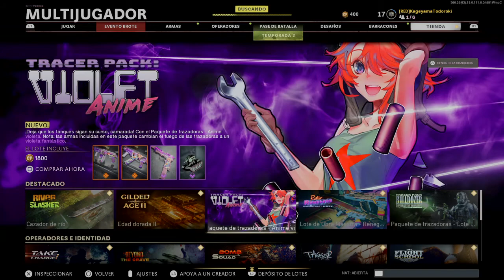Call of Duty®: Black Ops Cold War 43 bajas!